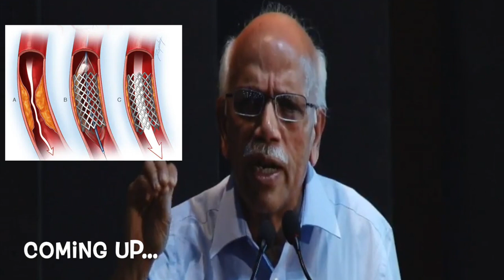Truth Behind Cardiac Stent..!!!